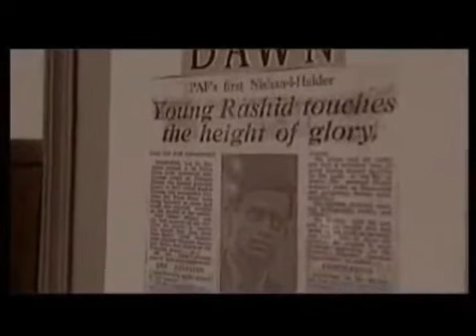Pilot Officer Rashid Minhas Shaheed - Nishan-e-Haider - Pakistan Air Force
PTV DRAMA: He was born on 17 February 1951. He was commissioned as a pilot in the Pakistan Air Force in 1971. Pilot Officer Rashid Minhas was taxiing for take off on a routine training flight.

Documentary: On August 20, 1971 Pilot Officer Rashid Minhas, a pilot still under training, was taxing out a T-33 Jet trainer for take-off. An instructor pilot from the same unit forced his.

Pilot Officer Rashid Minhas Shaheed was born on 17 Feb 1951. Following his childhood dream of becoming a fighter pilot, he joined the PAF. On 20 Aug 1971 once rashid was taxiing to the runway.